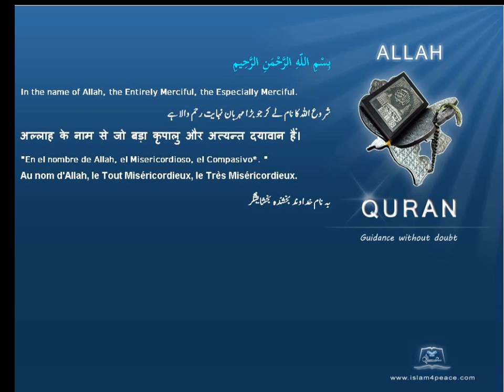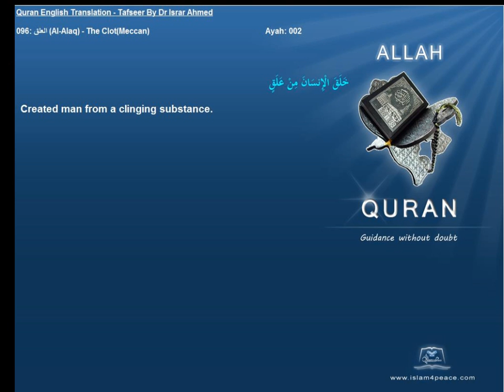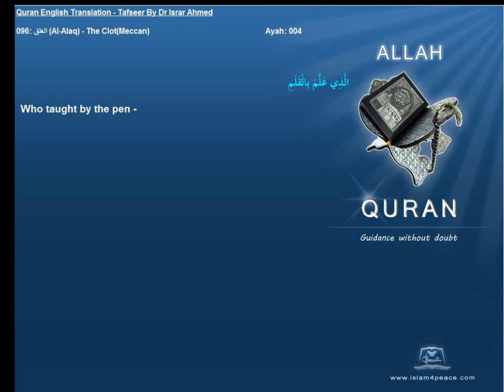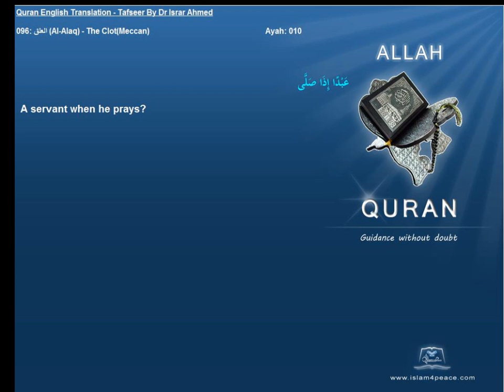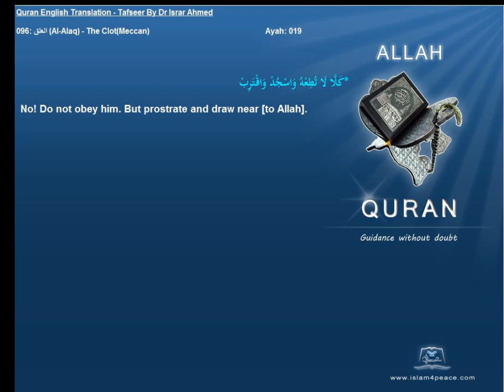Quran English Tafseer 096 العلق Al Alaq The ClotMeccan Dr Israr Ahmed